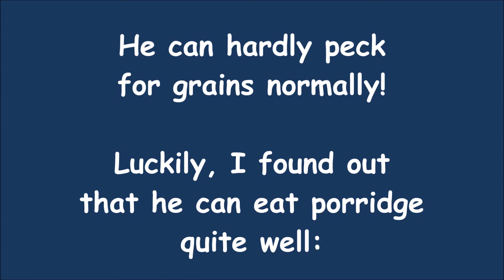Porridge, The Cross Beak Pigeon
Since some months, a poor city pigeon with a bad beak visits us on our roof terrace. Find out why I named him Porridge!